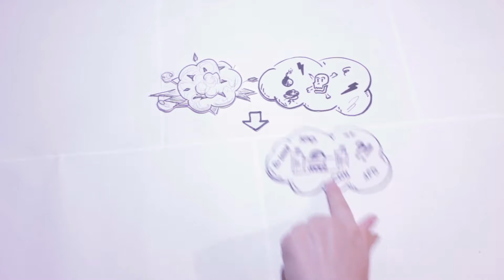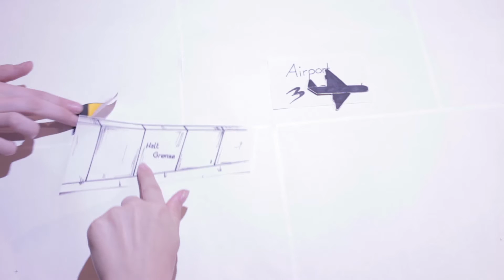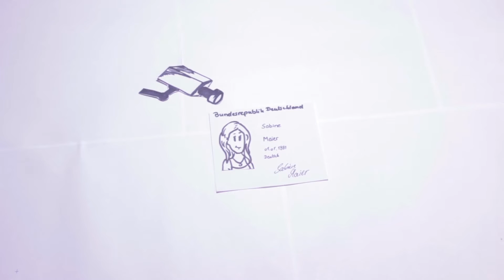Terroranschläge in Brüssel - einfach erklärt! | Simpleshow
Beschreibung...

GLOBAL WAVE PRODUCTION
-MOVIES ARE OUR PASSION-

Global Wave production ist eine Filmproduktion, die aus zwei Produktionen (JKPM Films und Pascal Production) entstanden ist.
Die beiden Gründer Julian und Pascal produzieren leidenschaftlich Filme und Videos. Die Beiden sind noch Schüler, daher betreiben sie die Filmproduktion (noch) als Hobby.

Sie produzieren unterschiedlichste Filme und Videos und stecken all ihre Kraft und jugendliche Energie in den Dreh eines einzigartigen Videos.

Wir würden uns freuen, wenn auch Sie sich bei uns melden, um einen einzigartigen Imagefilm, Musikvideo, Kurzfilm, ... mit uns gemeinsam zu planen, zu drehen und zu veröffentlichen.

Ihr Global Wave Team